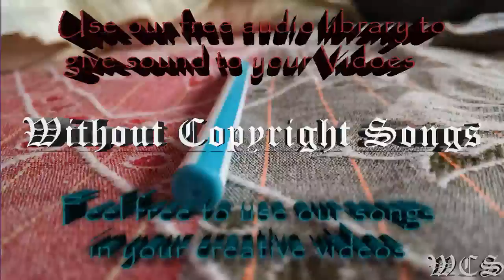K Safo & Alex Skrindo Future Vibes feat Stewart Wallace Uplink Remix WCS Release